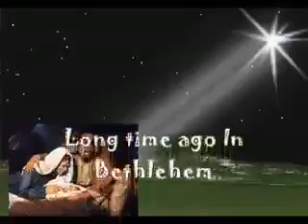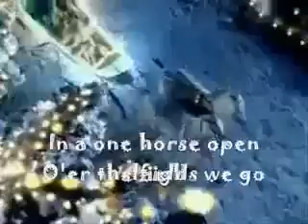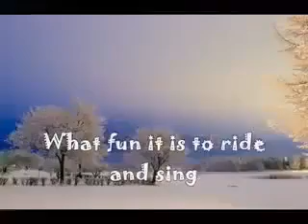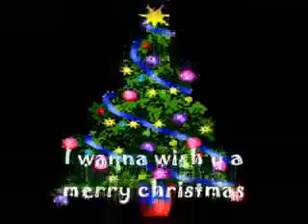March 1, 2020